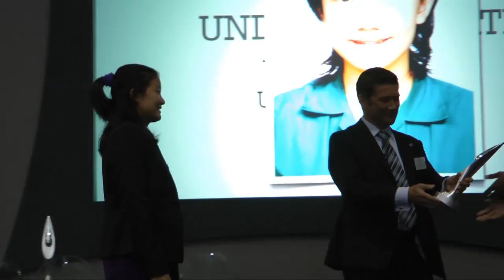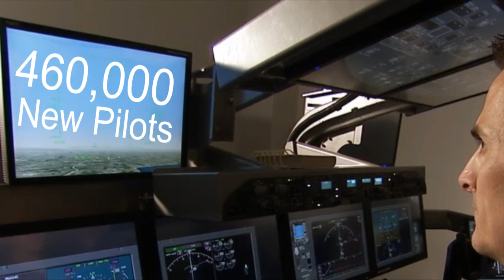Future of aviation workforce revealed at Farnborough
Boeing released its forecast for aviation personnel needed in the next 20 years while honoring the Student Engineer Of The Year award winner.